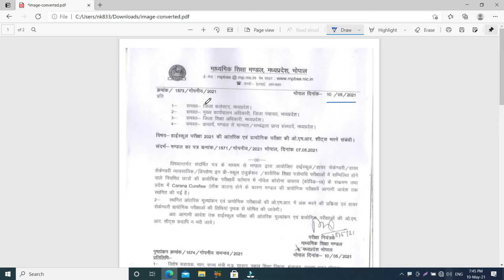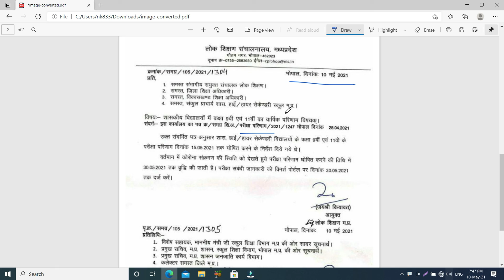mp board exam 2021 class 10th & 12th आंतरिक मूल्यांकन होगा आदेश जारी | रिजल्ट 30 मई तक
10th and 12th board exam 2021,
mp board news 2021,
2021 board exam cancelled,
mp board news todayz,
10th board exam,